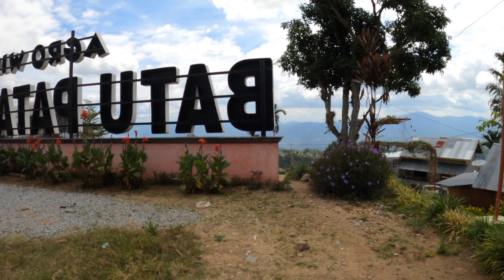MENGAGUMI KEINDAHAN "PUNCAK BATU PATAH PAYO"KOTA SOLOK